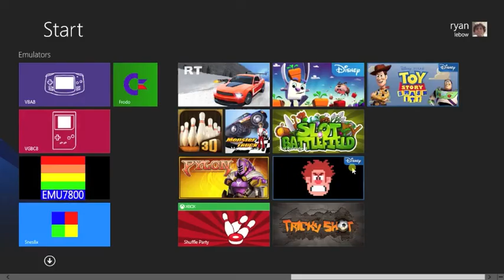Death Drive: Racing Thrill Gameplay on Windows 8 Surface RT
Death Drive: Racing Thrill
Guru Rating of 75

Published by PlayBuff Studios Private Limited
Genre Racing
Approximate size 334.7 MB